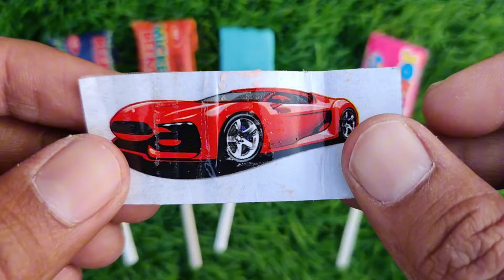TRAIN JCB TOY CARTOON TOY HELICOPTER KA VIDEO CRANE, JCB, TRACTOR, BUS, TRAIN, CAR, TOYS